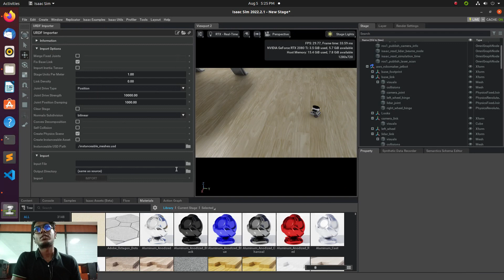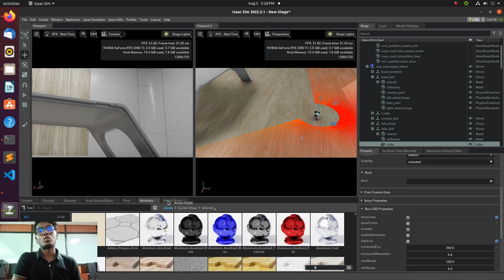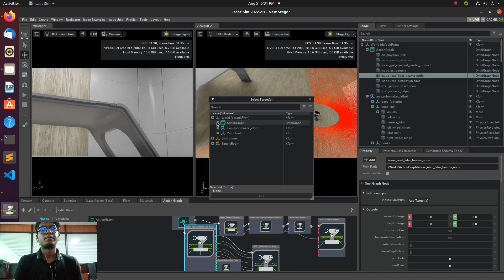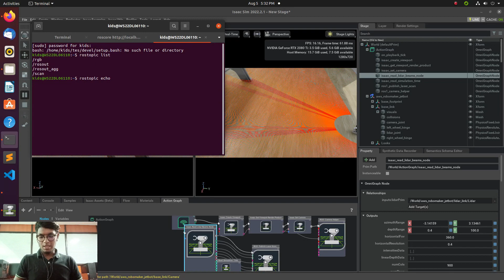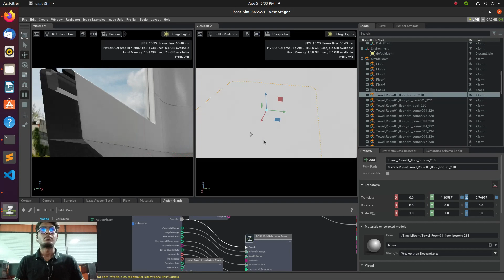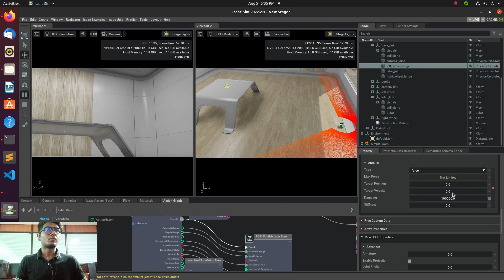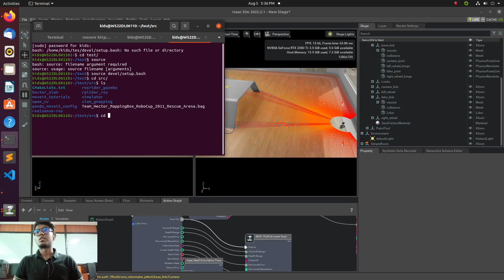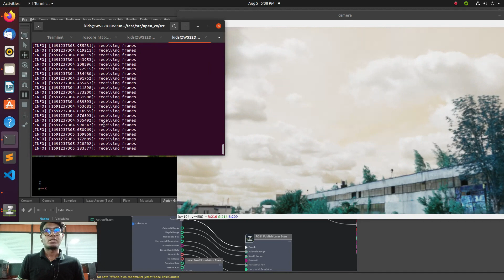Exploring Omniverse ISAAC ROS Simulation with URDF, Sensors, and OpenCV Integration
**YouTube Video Description: NVIDIA Omniverse ISAAC ROS Simulation with URDF, Sensors, and OpenCV Integration**

In this video, we're exploring the world of robotics simulation using the NVIDIA Omniverse ISAAC and ROS (Robot Operating System). Join us as we demonstrate how to enhance your simulation environment by seamlessly integrating URDF models, sensors, and OpenCV, opening up endless possibilities for creating realistic robotic scenarios.

**Video Highlights:**

- **URDF Integration**: Discover the process of importing and integrating your own robot models using the Unified Robot Description Format (URDF) within Omniverse ISAAC. Watch as we bring virtual robots to life with accurate physical properties and kinematics.

- **Sensor Integration**: Learn how to incorporate sensors like LiDAR, cameras, and IMUs into your simulations. Enhance perception and interaction capabilities, simulating real-world scenarios with precision.

- **OpenCV Integration**: Explore the fusion of computer vision into your simulation pipeline. Witness real-time sensor data processing using OpenCV, from image enhancements to advanced object detection techniques.

- **ISAAC ROS Integration**: Experience the synergy between Omniverse ISAAC and ROS as we establish communication bridges. See how ROS nodes interact with the simulation environment, expanding control and data exchange possibilities.

- **Realistic Scenarios**: Gain insight into the diverse range of realistic scenarios you can create using these integrated technologies. From intricate navigation challenges to AI algorithm testing, the potential is limited only by your creativity.

- **Collaboration and Innovation**: Discover the collaborative potential of Omniverse ISAAC, enabling multiple users to interact within a shared simulation environment. Foster teamwork and innovation in a dynamic virtual space.

If you're a robotics enthusiast, developer, or researcher looking to harness the power of simulation technology, this video is a valuable resource. Join us in exploring the fusion of NVIDIA Omniverse ISAAC with ROS, URDF, sensors, and OpenCV.

Let's embark on this exciting journey of simulation and innovation together!